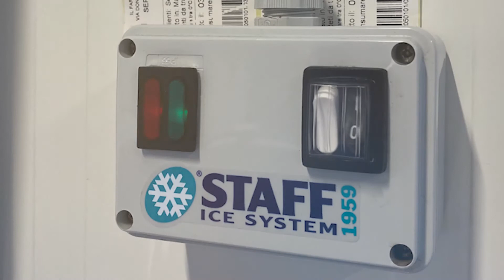Staff Ice System Sps1300 - Ghiaccio in scaglie piatte - Flat scale Ice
Dal 1959. L'esperienza che conta.
Staff dal 1959 è presente sul mercato delle Apparecchiature per il freddo. Staff produce una vasta gamma di apparecchiature per la produzione di ghiaccio in cubetti, ghiaccio in scaglie, e macchine per il gelato.La filosofia della Staff si è sempre basata sulla costante ricerca, sullo sviluppo, sull'alto livello del design e sul rispetto dell'ambiente. Ciò le ha permesso di crescere, svilupparsi nel mondo e superare le difficoltà in un mercato sempre più competitivo. L'esperienza e la professionalità da oltre 50 anni di attività, uniti all'inserimento della nuova generazione, hanno dato alla Staff maggior vigore ed entusiasmo, oltre ad una mentalità ancor più al passo con i tempi, che la renderanno protagonista anche nel prossimo millennio.